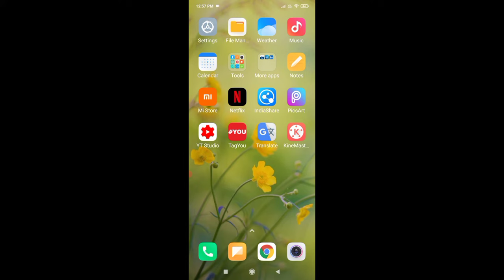redmi phone ka storage kaise check kare । redmi mobile ka storage । how to check redmi phone storage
is video me bataya gaya hai friends ki Redmi mobile ka storage kaise check kiya jata hai